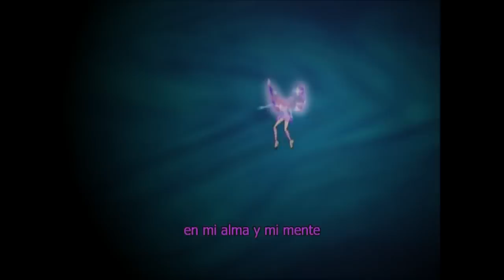Chain Reaction "Reacción en Cadena" Winx Club En Concierto CASTELLANO!